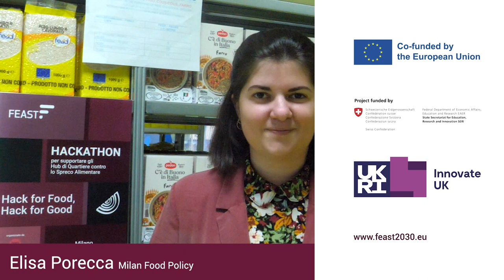Hackathon Milan 2023 Interview Elisa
Elisa Porecca, the Food Policy Officer of the city of Milan, introduces her food policy department, which aims at developing a public policy working to transform the food system and make it more sustainable.

The theme of FEAST Hackathon aligns with the priorities of the policy, including ensuring access to healthy food for all, reducing food waste, and promoting sustainable food production, drove the interest of food policy department of the City of Milan towards the innovative ideas presented at the FEAST Hackathon.

The FEAST Hackathon was organized and hosted by Opendot srl in collaboration with Food Policy di Milano at Comune di Milano (winner of the 2021 Earth shot Prize) and Terre des Hommes Italia.

Video recording by: OpenDot